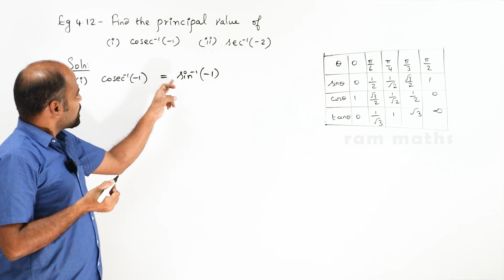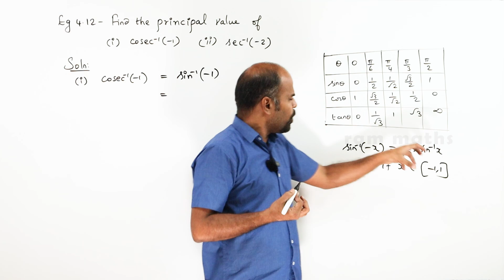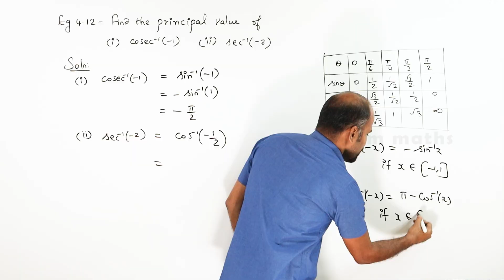12th | eg 4.12 | Inverse trigonometric functions | State Board | ram maths